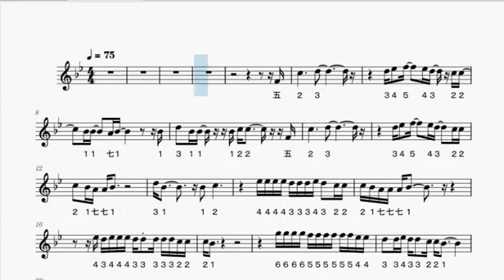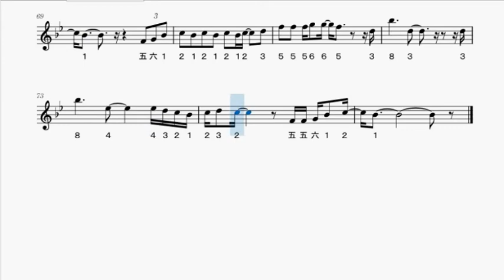【篠笛練習用楽譜】I LOVE YOU 尾崎豊 六本調子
篠笛用の楽譜と伴奏が流れる動画です。
スマホみたいな画面の小さなデバイスでも見れるようにこういう形にしてます。主な目的は自分で使うためのアップではあるのですがご自由にお使いください。
もっとこうしてほしいとかリクエストなどありましたらお気軽にコメントいただけると嬉しいです。